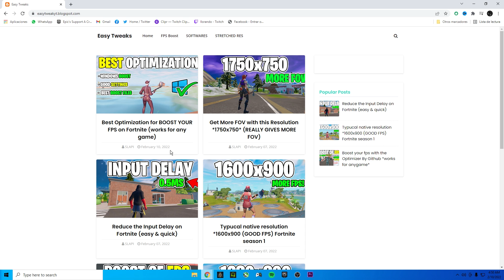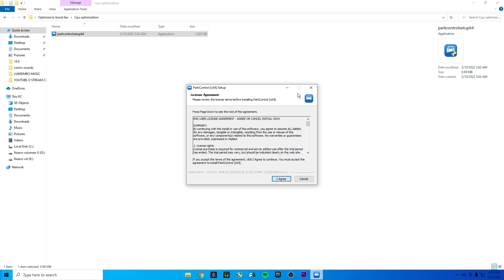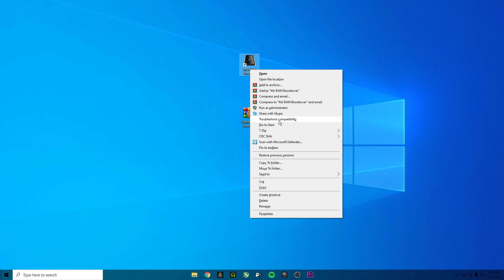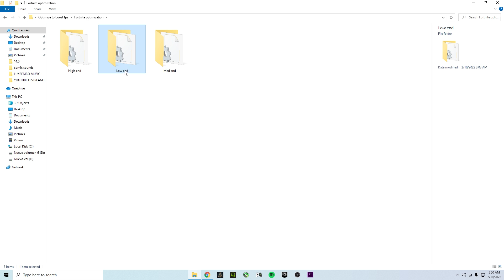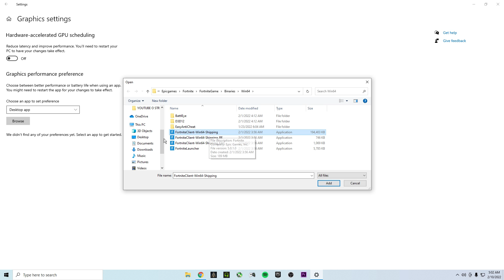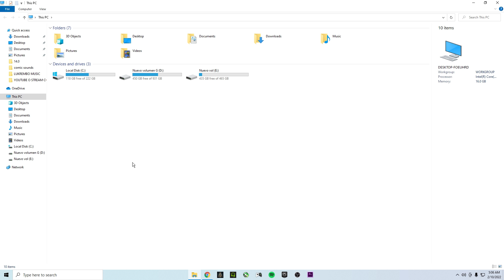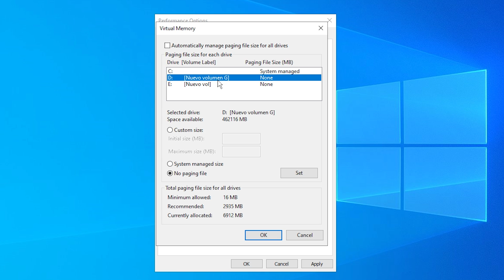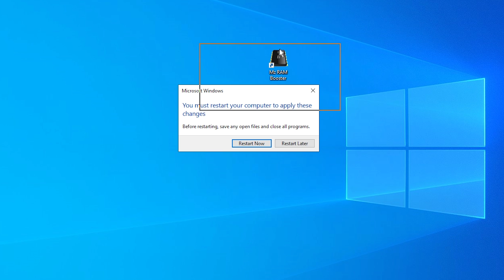Best Optimization to BOOST YOUR FPS on Fortnite (works for anygame) Boost #10